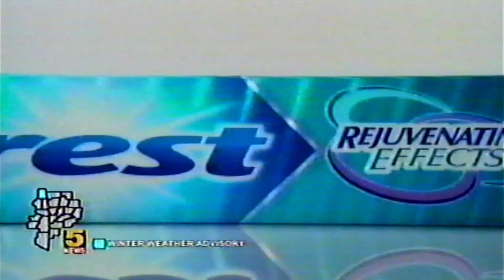2003 Crest Commercial - Featuring Vanessa Williams - Rejuvenating Effects Toothpaste